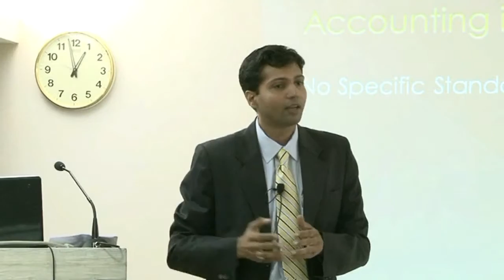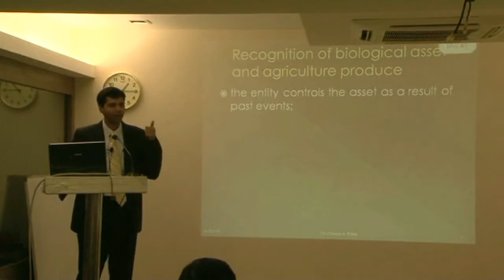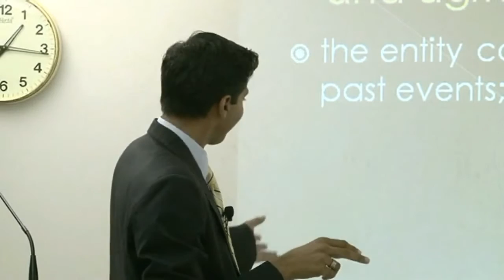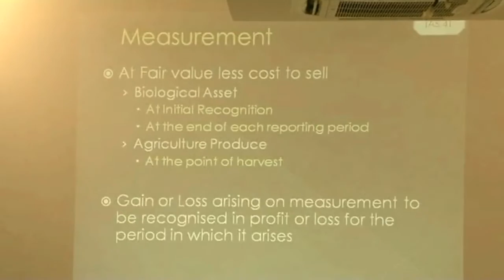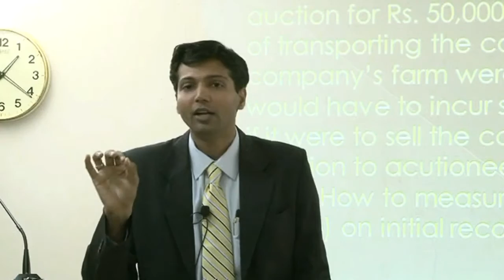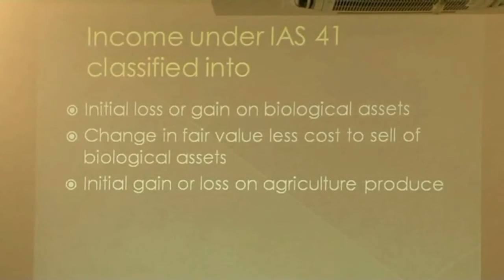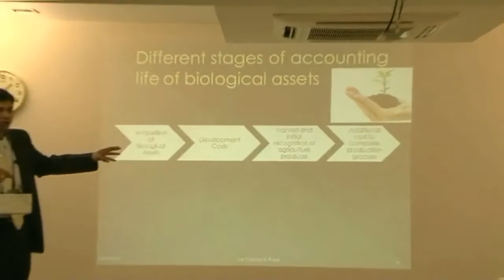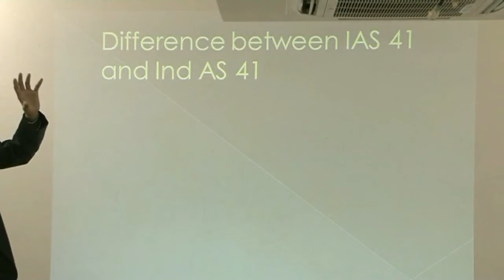IAS 41 Agriculture accounting India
Video clips of Presentation on Agriculture Accounting (IAS 41) by CA Chintan Patel at Seminar organised by WIRC of ICAI on 13th October, 2012